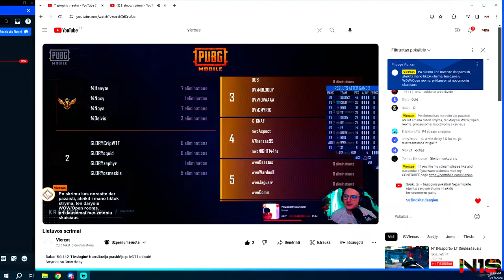N18-Esports- LT Snukiadauzis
✭Game play with Ipad Pro 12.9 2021
                     ☆Streaming Device☆
✭Motherboard-MSI MPG Z590 gaming edge wifi
✭Processor-Intel 11th Gen i7-11700K @ 3.60GHz
✭Graphic card-AMD Radeon RX6700 XT 12GB
✭Ram-Viper Gaming 16GB DDR4 4400MHz
✭Memory-Sabrent M.2 SSD PCIe 4.0
✭Power supply-Corsair RM750x 750 Watt
✭Cooling System-MSI MAG Coreliquid 360R
✭PC Case-MSI Mag Vampiric 010
✭Monitor (TV)-TV Samsung 55inch